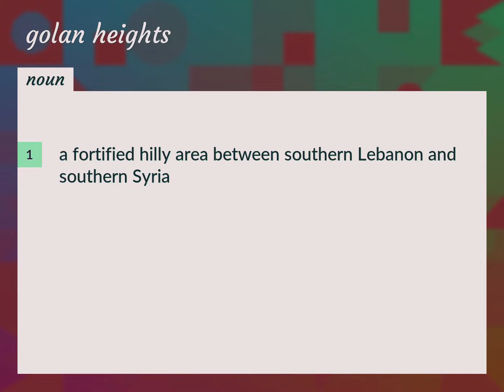Golan heights | meaning of Golan heights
What is GOLAN HEIGHTS meaning?